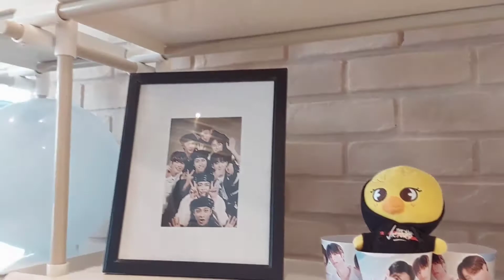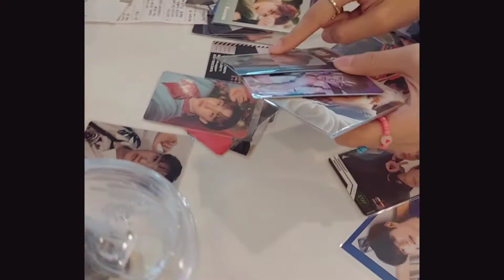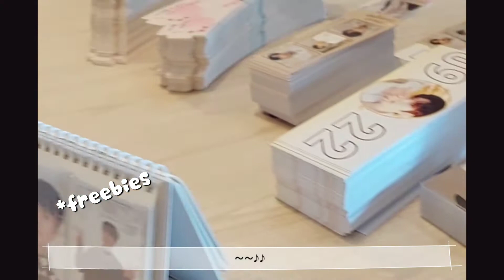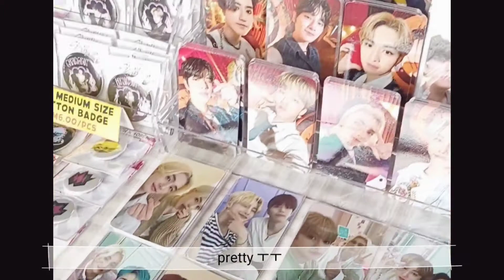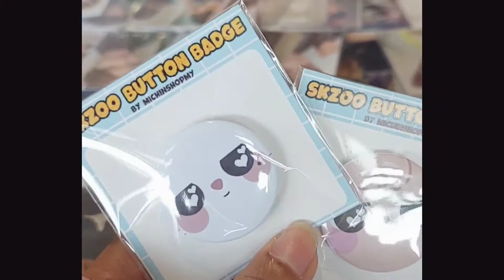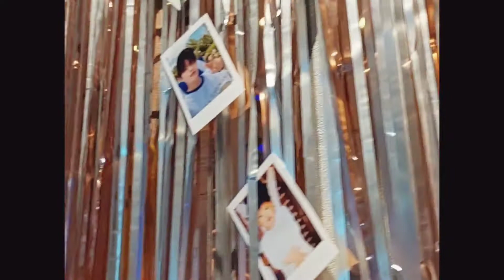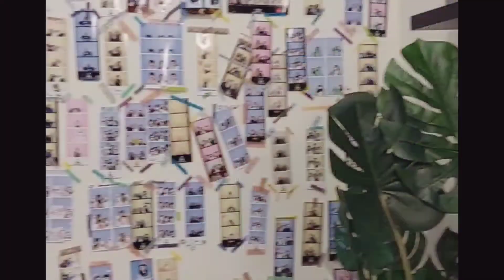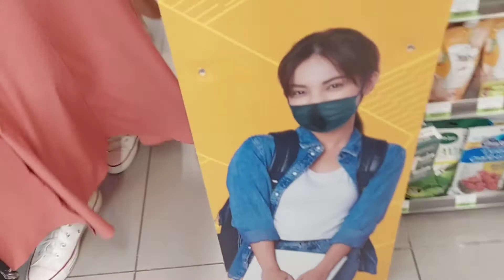[STAY VLOG|MY STAY] #19 SEUNGMIN's BIRTHDAY Cupsleeve Event in KL + selfdate~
Attended skz seungmin's cupsleeve event last week! Totally had so much fun meeting all MY STAYS! Hope can meet again for the next event or maybe at the concert? hehe lets hope! oh and im doing a selfdate too hehe

anyways skz will make their cb NEXT WEEK! omgggg sooo excited! Lets give them more win this time ackk. And CONGRATS SKZ AND STAYS FOR THE DOUBLE MILLION SELLER!! DESERVE!!IM SUPER PROUD OF US!

MAXIDENT LETS GOOOOOO!

Stray-Kids.lnk.to/MAXIDENT